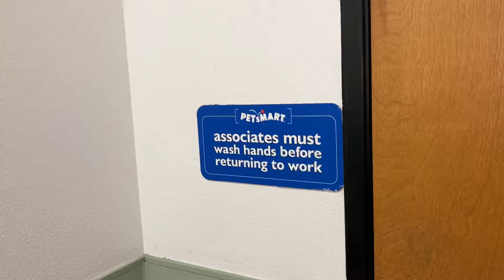PetSmart Unisex Restrooms Full Shoot!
Filmed in Roseville, CA off Fairway Drive and SR-65.

The restrooms were nice in terms of how it looked, and was for once colorful than compared to the other previous ones I’ve been to.

And yes excuse the nastiness of the first restroom, as the toilets were bad in terms of how it flushes. But I was surprised to see a Kohler Highline PA in the second restroom.